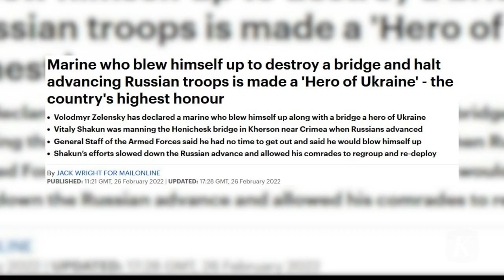Detik detik Bom Bunuh Diri Tentara Ukraina Halau Pasukan Rusia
Detik-detik ledakan bom bunuh diri yang menghancurkan sebuah jembatan, terekam kamera CCTV di Ukraina. Aksi bom bunuh diri tersebut dilakukan oleh pasukan marinir Ukraina, Vitaliy Shakun dengan tujuan menghentikan pasukan Rusia masuk ke Ukraina. Mengutip Daily Mail, Presiden Ukraina Volodymyr Zelenskyy menyebut aksi Vitaliy Shakun sebagai tindakan heroik, dan mendeklarasikan Vitaliy sebagai Pahlawan Ukraina.